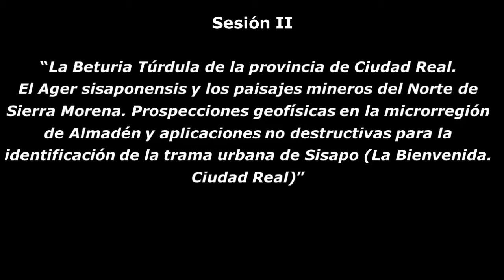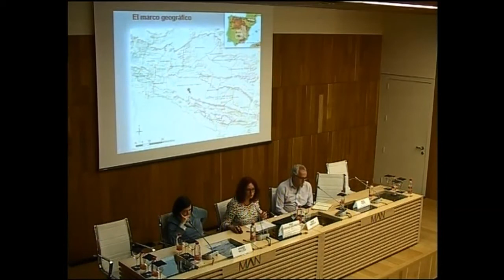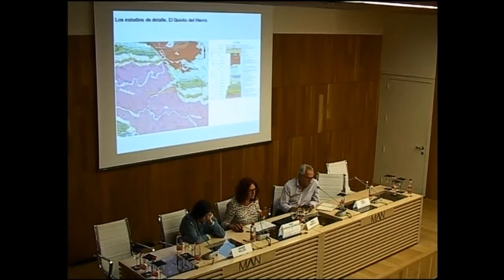La Beturia Túrdula de la provincia de Ciudad Real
La Beturia Túrdula de la provincia de Ciudad Real. El Ager sisaponensis y los paisajes mineros del Norte de Sierra Morena. Prospecciones geofísicas en la microrregión de Almadén y aplicaciones no destructivas para la identificación de la trama urbana de Sisapo (La Bienvenida. Ciudad Real)
Coordina: Mar Zarzalejos Prieto. UNED
Intervienen: Padi Hevia (UNED-JCLM), Javier Vallés (CAI-UCM) y Jesús Mansilla (EIMIA-UCLM)
Reunión científica “Paisajes urbanos y rurales de la antigua Beturia Túrdula (Badajoz-Ciudad Real-Córdoba), Estrategias de investigación y revalorización”, Museo Arqueológico Nacional, Jueves, 4 de mayo de 2017.
Organización: MAN, Universidad de Córdoba, UNED e Instituto de Arqueología de Mérida (CSIC-Junta de Extremadura)